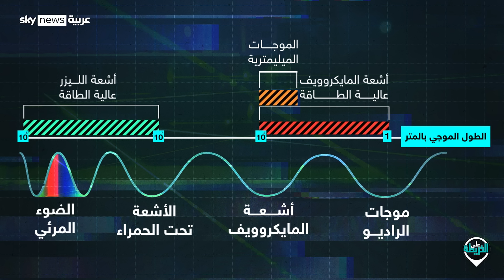قاتل المسيرات والصواريخ.. أسلحة مرعبة بتكلفة رخيصة! هل يحسم الحروب الحديثة؟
فتاك وغير مرئي يساعد في خوض اشتباكات مفاجئة برا وجوا وبحرا. سلاح الطاقة الموجهة أو قاتل المسيّرات قد يكون الحل الأمثل في ساحات القتال الحديثة للتصدي للمسيرات الرخيصة والصواريخ البالستية العابرة للقارات. فكيف تعمل هذه الأسلحة؟ وأي دول تملكها؟ ولماذا تفتقر الولايات المتحدة لما يكفي منها للتصدي للهجمات الصاروخية وبالمسيرات؟ الجواب على_الخريطة مع

Timecode:
00:00 شعاع الموت.. سلاح فتاك وغير مرئي
01:38 القدرات القتالية الأميركية في وجه مسيرات الحوثيين
03:39 ما هي أسلحة الطاقة الموجهة؟
04:35 من يملك أسلحة الطاقة الموجهة؟
06:25 ما هي أبرز أسلحة الليزر الدفاعية الأميركية؟
09:07 أي دول تسعى لتطوير أنظمة الليزر الدفاعية؟
13:00 حادثة "متلازمة هافانا"